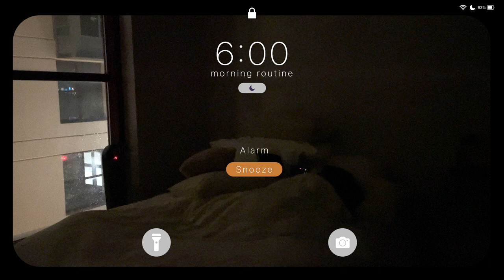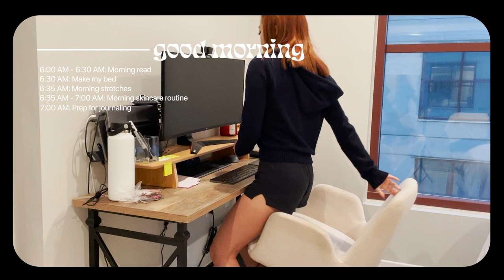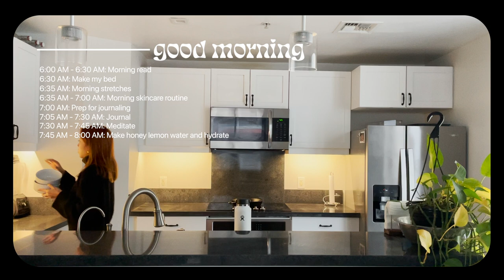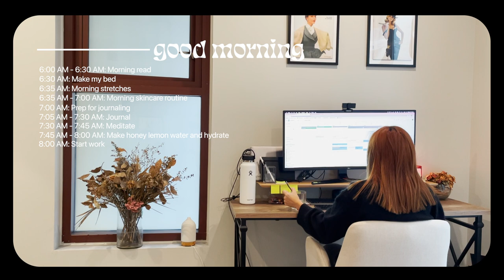My 6AM Morning Routine | Winter 2023: Simple, Realistic, Productive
Going into 2023, I wanted to show you what my mornings have been looking like recently. This has helped me start my day off on a much more positive and hopeful note. Enjoy (σ≧▽≦)σ

TIMESTAMP

0:00 Intro
0:15 6:00 AM - 6:30 AM: Morning Read
0:26 6:30 AM: Make My Bed
0:54 6:35 - 7:00 AM: Morning Skincare Routine
2:11 7:00 AM: Prep for Journaling
2:45 7:05 AM - 7:30 AM: Journal
3:03 7:30 AM - 7:45 AM: Meditate
3:16 Outfit Change
3:40 7:45 AM - 8:00 AM: Make Honey Lemon Water & Hydrate
4:27 8:00 AM: Start Work
4:48 My Thoughts on Morning Routines

CONNECT

MUSIC

TECH/GEAR

Editing by me (: